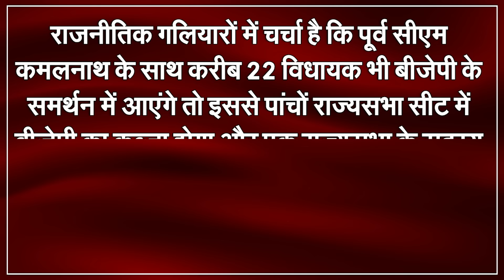Big Rebellion In Madhya Pradesh, 22 MLAs Will Join BJP | Capital TV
Congress, which was preparing for the Lok Sabha elections, held a meeting where the party's state president Jitu Patwari asked the veterans to contest the elections. At the same time, former Chief Minister Kamal Nath has said a big thing on the statement of Jitu Patwari that veterans will contest the Lok Sabha elections in Chhindwara.
Actually, Kamal Nath said that the party is talking to big leaders about allowing veterans to contest the Lok Sabha elections. Only after that the decision can be taken that only the winning candidate will get the Lok Sabha ticket. Kamal Nath, who reached Chhindwara on his four-day stay, made this big statement at the air strip. In response to a question about his joining BJP, Kamal Nath said that this is all a rumour, what about the rumours?